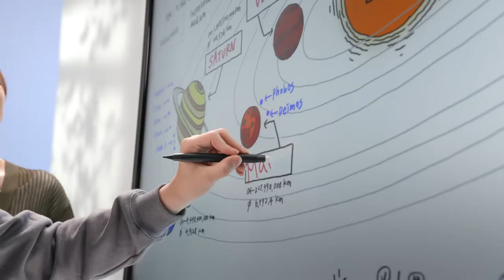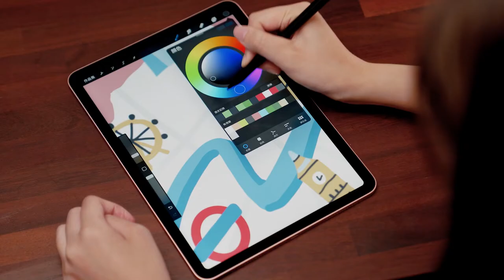ViewSonic Education Solutions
Whether it’s our latest ViewBoard® interactive displays, our comprehensive myViewBoard® software suite or our powerful Direct View LED displays, ViewSonic education solutions are designed to engage students, enhance interactivity and improve learning outcomes. Watch this video to see how our solutions can be used in your school.